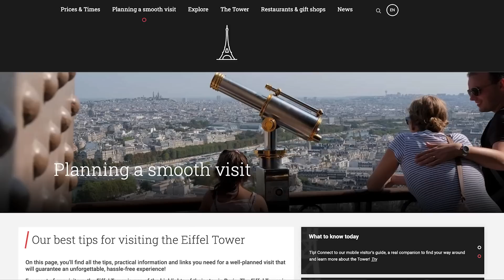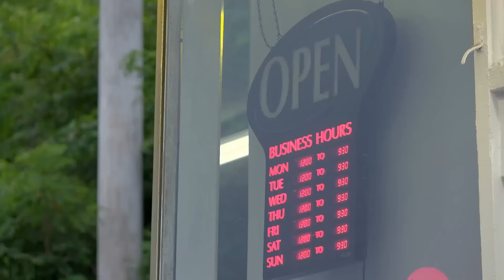DO NOT Make These 12 Travel Mistakes in Europe | (BEWARE of #6 in Paris!)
DO NOT make these tourist mistakes when visiting Europe & tips for the first time in Europe.

Are you headed back to Europe or are you planning to travel to Europe for the first time? Join me, Megan, as I reveal the travel mistakes you absolutely need to avoid! These are mistakes I made on my first trip to Europe that led to many regrets. They are very common travel mistakes that Americans and Canadians make when visiting Europe for the first time. From tourist scams to avoid to when to go to landmarks in famous cities like London, Paris, and Rome, I've got you covered. These are 12 expensive but common tourist mistakes to avoid in 2024.

I'll share insider tips on researching attractions, buying tickets in advance, and creating a realistic itinerary that maximizes your experience and saves you money. We'll also discuss age-based discounts, free entry days, and when to splurge on skip-the-line passes or guided tours. Plus, I'll expose overpriced tourist traps and help you find amazing dining experiences without breaking the bank.

// RESOURCES

 I ALWAYS use this VPN when buying things online to protect my credit card, when traveling and when booking flights to get the lowest price.

Travel Insurance- don't travel without it!  [Less than $1.50/day + COVID covered]

00:00 Introduction
00:19 Know before you go
00:51 Where to look for info
01:17 Where to go (Itinerary for Europe)
02:10 Sold out ticket & long lines
02:36 When to go to Eiffel tower
02:57 Save money in Europe (discounts!)
03:21 DO NOT FALL FOR THIS
03:45 'Skip the Line' Tickets
04:08 Guided tour: yes or no?
04:31 Avoid any trouble...
04:57 Denied entry (even if you paid!)
05:30 Getting around (essential tip!)
05:46 Avoid this scam
06:05 Restaurant scam
// ABOUT